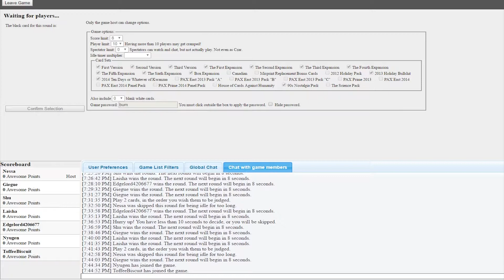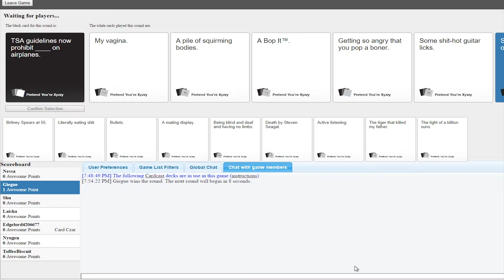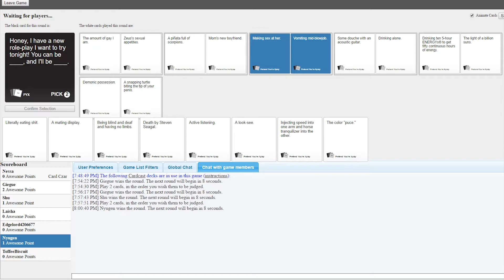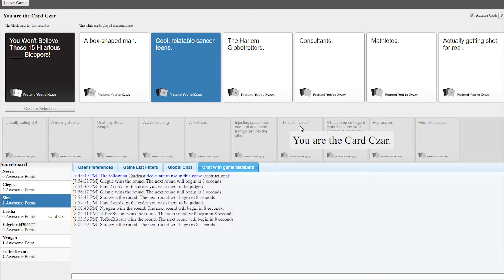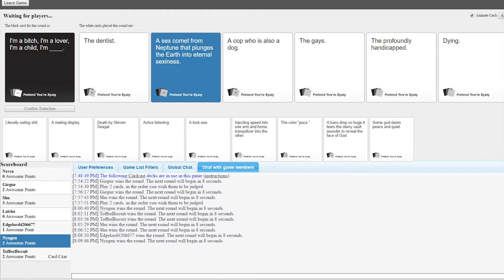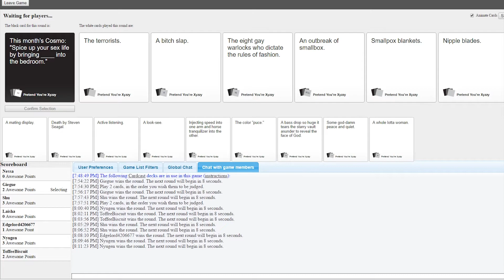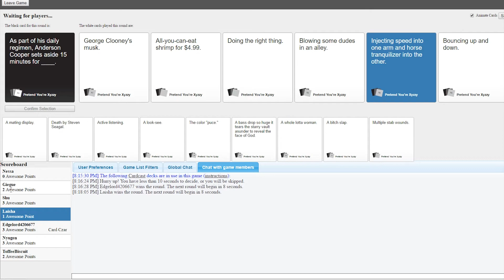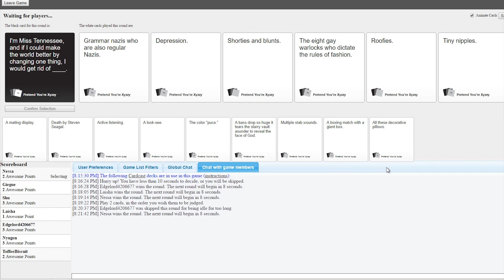ROLE-PLAY | Cards Against Humanity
Tantalus plays some Cards Against Humanity. At least I didn't get the date rape card again.

“Plains, Capes, and Turnips” by Chris Lundberg, David Lindskog, Jackson Stevens, Kevin Matthews, Rose Martin